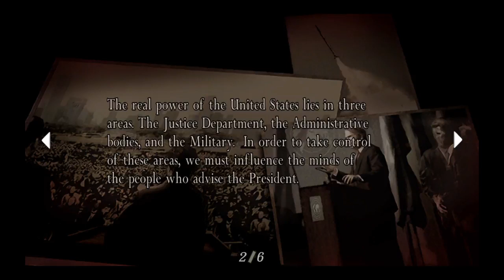🔴Resident Evil 4🔴- ep18